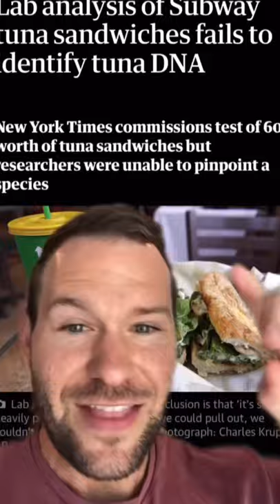Things restaurants don’t want you to know | subway | secrets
Subway secret about the tuna sandwich they don't want you to know about. Once you realize how fake the tuna is at Subway you might reconsider your choices. Crazy Subway at it again with their Tuna sandwich